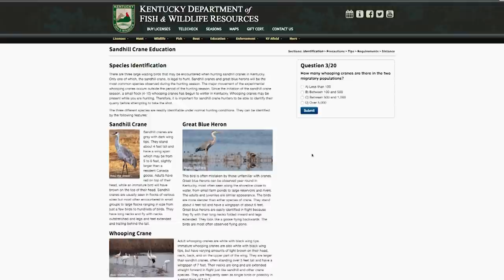February 6th, 2021 Full Show - Youth Squirrel Hunt, Sandhill Crane Hunt, Shaker Village Antler Sheds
On this weeks show we're tagging along with a couple of EKY boys who are looking for their first fox squirrel! Then we're hunting sandhill cranes and shed antlers!